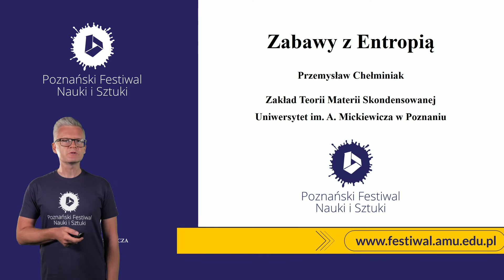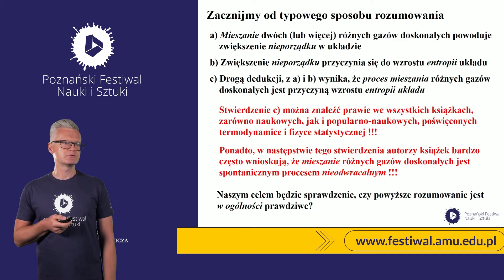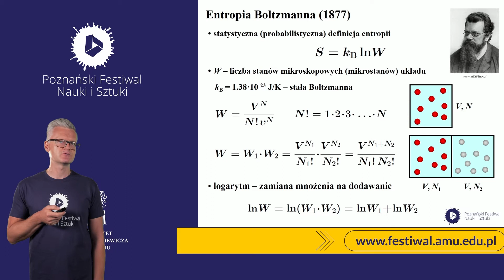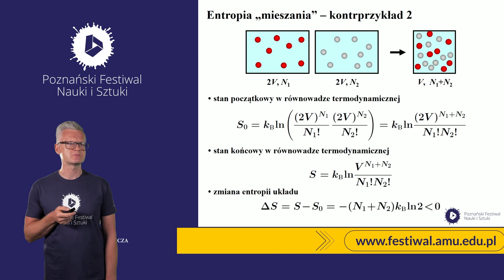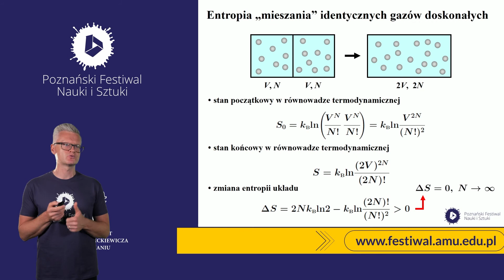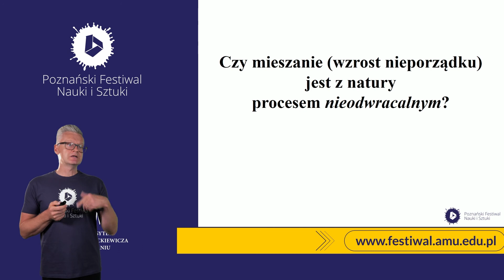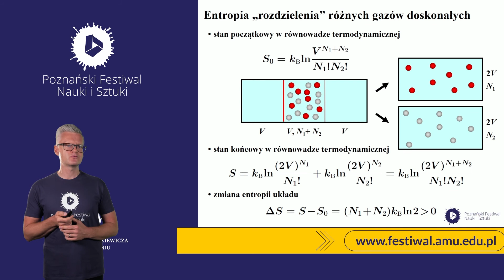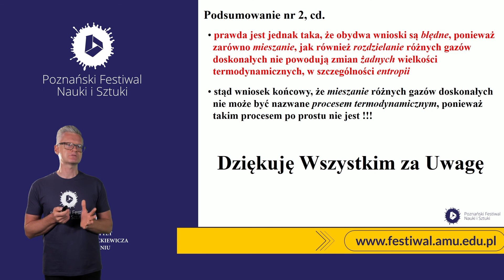Demoniczne oblicza entropii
Wykład dedykowany będzie omówieniu i wyjaśnieniu pojęcia entropii. Termin ten wymyślił w roku 1850 Rudolf Clausius, nadając entropii interpretację termodynamiczną. Natomiast pod koniec XIX wieku, niezależnie od siebie, Ludwig Boltzmann oraz Josiah Willard Gibbs zdefiniowali entropię w języku fizyki statystyczną. Mimo upływu czasu, pojęcie to uważane jest w dalszym ciągu za dość enigmatyczne, wokół którego narodziło się wiele kontrowersji i błędnych skojarzeń, czego konsekwencją jest często niewłaściwe rozumienie drugiej zasady termodynamiki. Celem wykładu będzie rozwikłanie i wyjaśnienie w przystępny sposób powszechnie powielanych, niestety także w literaturze popularno-naukowej, nieporozumień dotyczących pojęcia entropii.

Prowadzący: prof. UAM dr hab. Przemysław Chełminiak